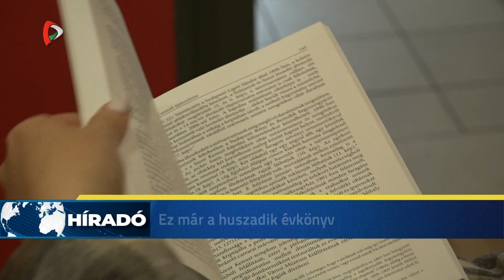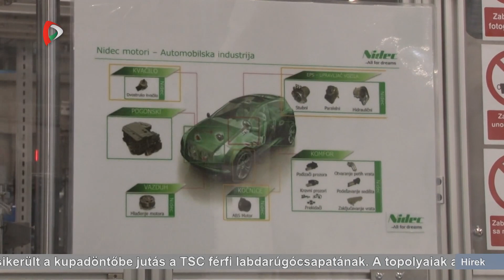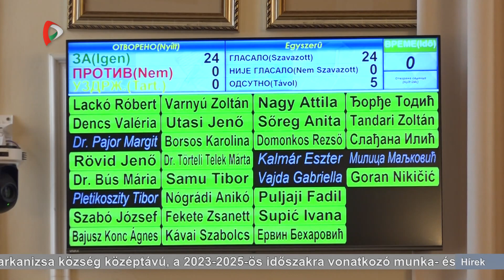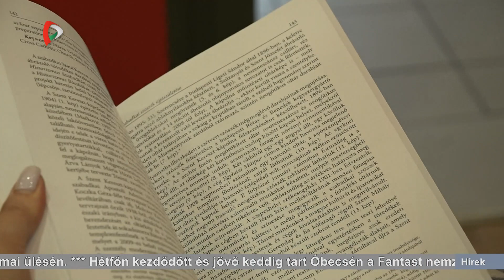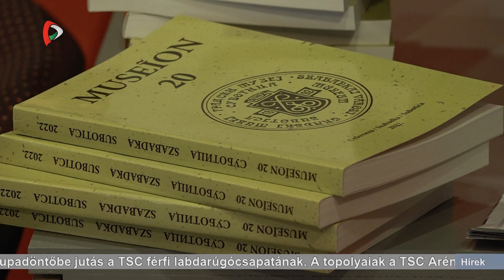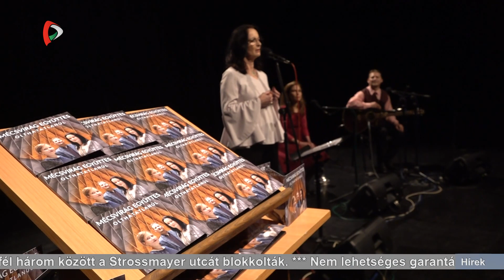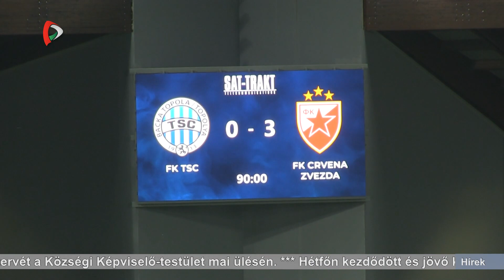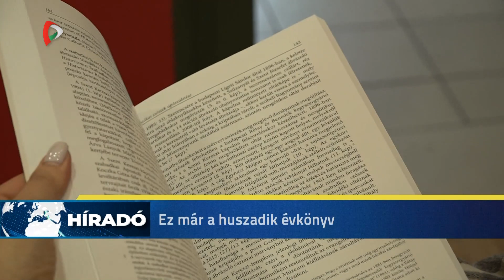Híradó – 2023.05.18. 17.30h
A Híradó főbb témái:
- Továbbra is tüntetnek a gazdák több városban is Szerbiában. Szabadka központja mellett az aluljáróban is lezárták az utat ma délután.
- Itéletidő volt tegnap este Újvidéken, a parkolókban úsztak az autók, a pincéket és raktárakat elöntötte a víz.
- Megnyitották a villanymotorok előállításával foglalkozó japán cég, a Nidec szerbiai üzemét Újvidéken.
- Ma van a múzeumok nemzetközi napja. Bemutatták a Szabadkai Városi Múzeum évkönyvét, a Museiont.
- Hétfőn kezdődött és jövő keddig tart Óbecsén a Fantast nemzetközi zenei vetélkedő.
- Nem sikerült a kupadöntőbe jutás a TSC férfi labdarúgó csapatának.